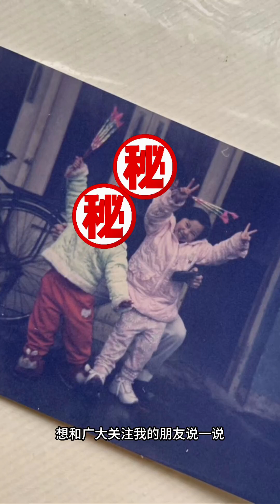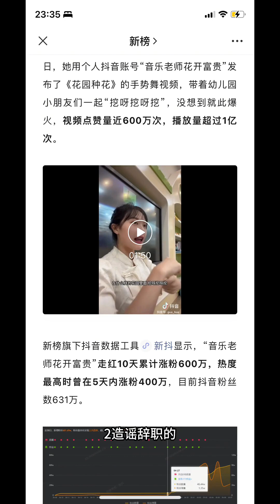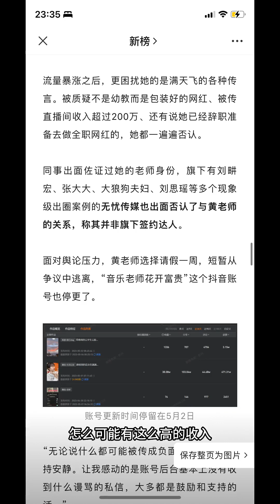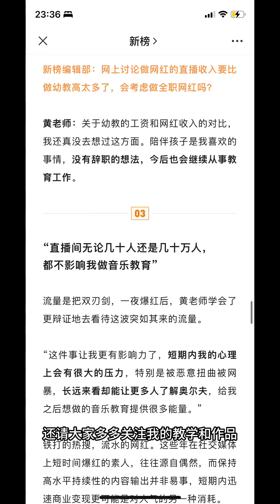大家久等了，继续向前吧#生活不会辜负每一个努力的人 2023 05 12 00：57